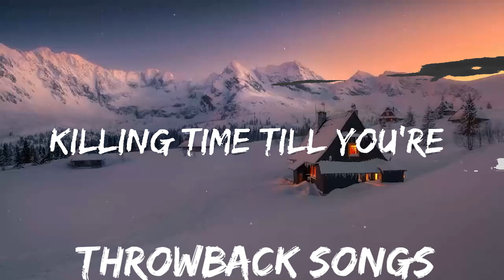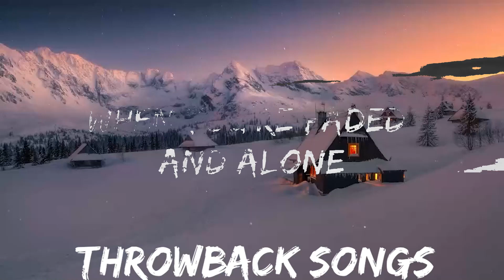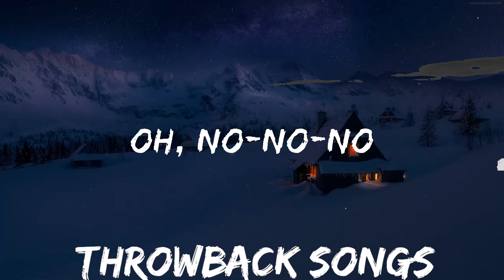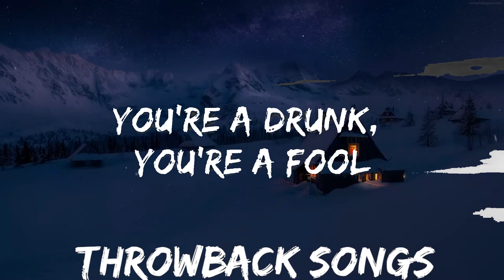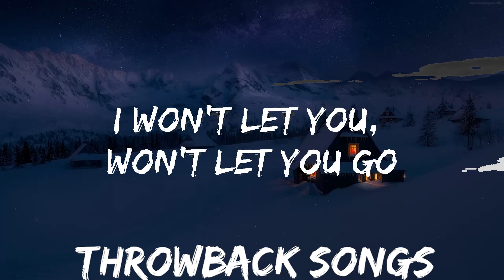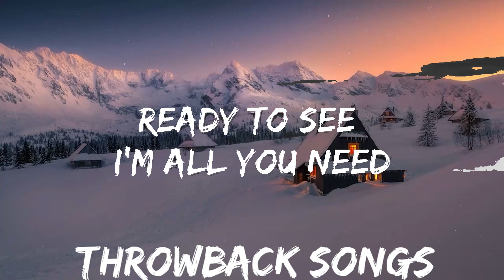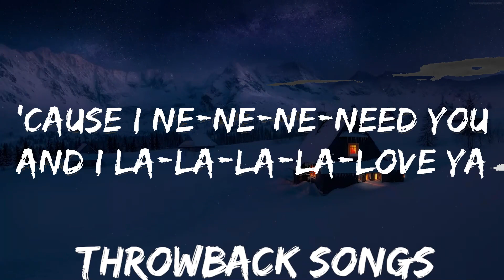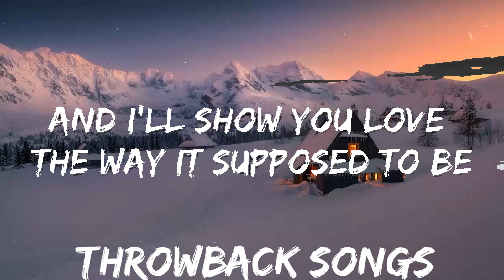David Guetta - Let It Be Me (Lyrics) ft. Ava Max | Best Vibing Music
🎵 David Guetta - Let It Be Me (Lyrics) ft. Ava Max

🎤 Lyrics: David Guetta - Let It Be Me ft. Ava Max

[Chorus]
When you're faded and alone
And need somebody on the phone
Let it be me, let it be me
When she leaves you in the rain
You need a high to kill the pain
And I'll show you yêu the way it supposed to be

[Post-Chorus]
Ta-da-da-da, da-da-da-da, da-da-da-ta-da-da-da
Ta-da-da-da, da-da-da-da, da-da-da-ta-da-da-da
Ta-da-da-da, da-da-da-da, da-da-da-ta-da-da-da
Ta-da-da-da, da-da-da-da, da-da-da-ta-da-da-da

[Verse]
Summer days, winded nights
Ride or die right by you side
Killing time till you're ready to see I'm all you need
You're a drunk, you're a fool
I'm a saint, so right for you
When the ship goes down
Look in your dreams, that's where I'll be
'Cause I ne-ne-ne-need you
And I la-la-la-la-yêu ya
But I wanna-wanna-wanna
Just stay the night

[Post-Chorus]
Ta-da-da-da, da-da-da-da, da-da-da-ta-da-da-da
Ta-da-da-da, da-da-da-da, da-da-da-ta-da-da-da
Ta-da-da-da, da-da-da-da, da-da-da-ta-da-da-da

[Bridge]
But I wanna-wanna-wanna
And I ne-ne-ne-need you
Oh, no-no-no
I won't let you, won't let you go

[Chorus]
You need somebody on the phone

[Post-Chorus]
Ta-da-da-da, da-da-da-da, da-da-da-ta-da-da-da
Ta-da-da-da, da-da-da-da, da-da-da-ta-da-da-da
Ta-da-da-da, da-da-da-da, da-da-da-ta-da-da-da